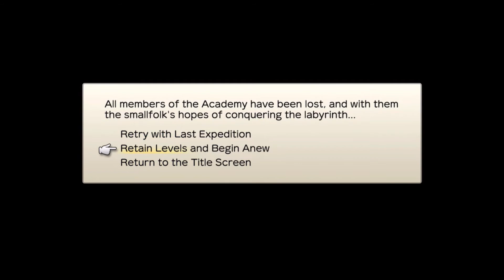JUST LIKE STARTING OVER | Dungeon Encounters Let's Play (w/Vidiocy) #11 | Alexx.daSimm3r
What's up guys?!?! Today we are playing Dungeon Encounters with Matty and Dylan from Vidiocy!

• LexiCon archives (episodes 1-301) & iTunes